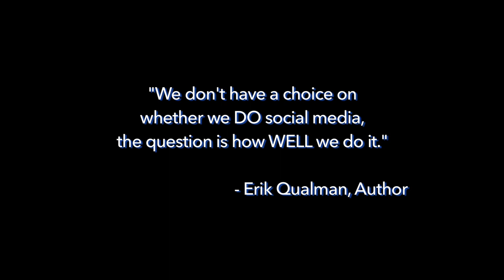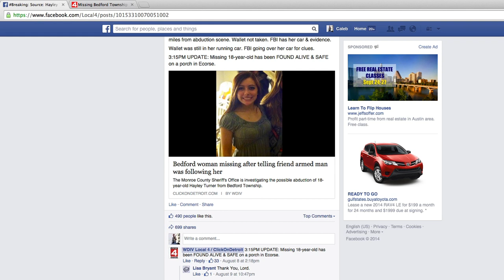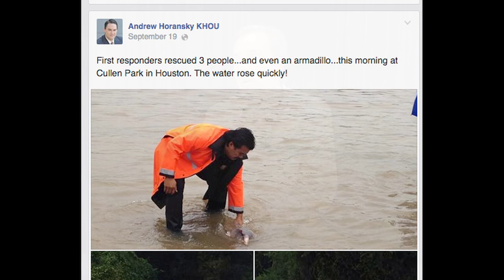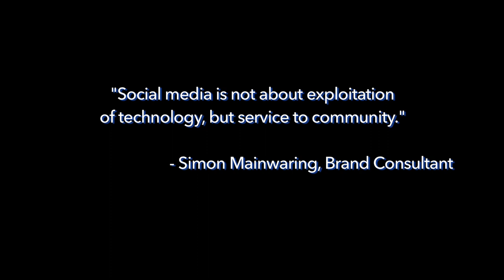Social Media Connection